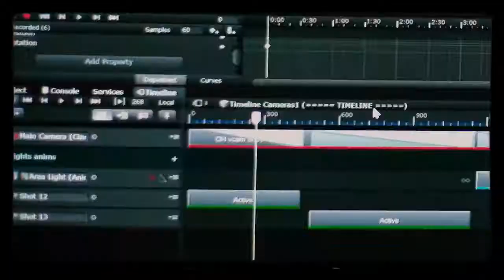Reality vs illusion Unity real time ray tracing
유니티는 현대기아차 외에도 폭스바겐, 토요타, 아우디, 다임러크라이슬러, 포드, 볼보, 닛산, BMW 등 유수의 자동차 기업들과 협업을 하고 있다. 유니티를 활용해 만든 BMW 영상.